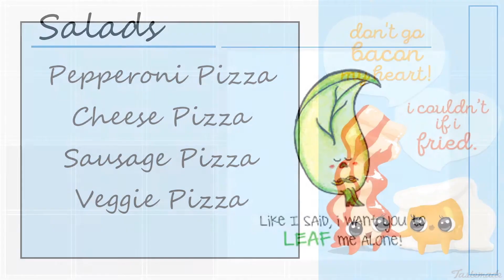200224 February 24th, 2020 Announcements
February 24th, 2020 Announcements
- Tomorrows Lunch... Today
- FFA Week
- Wrestling to State